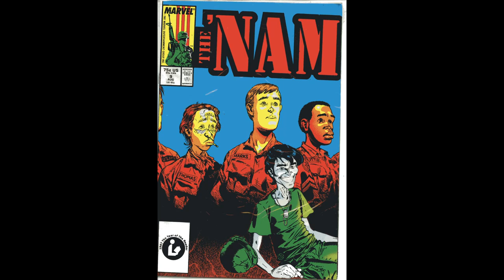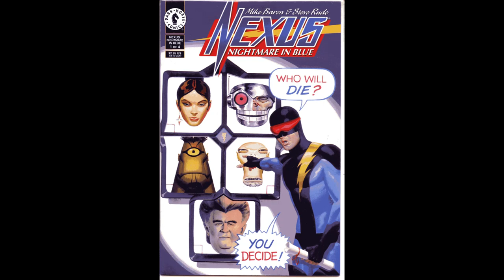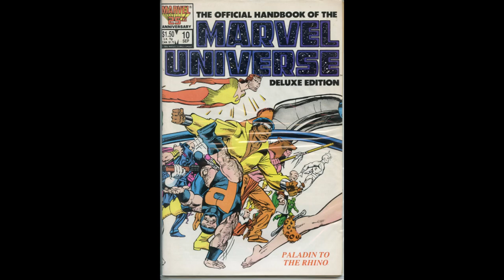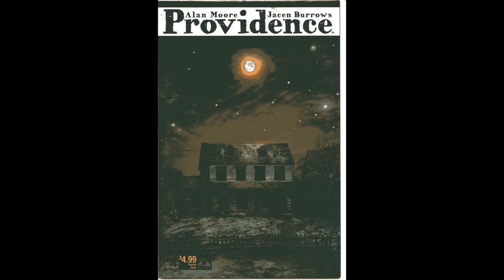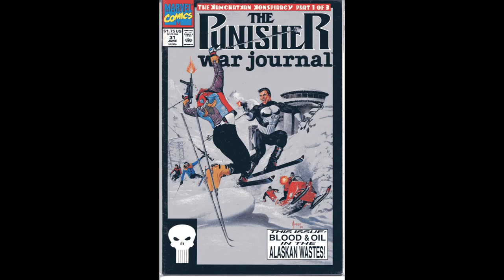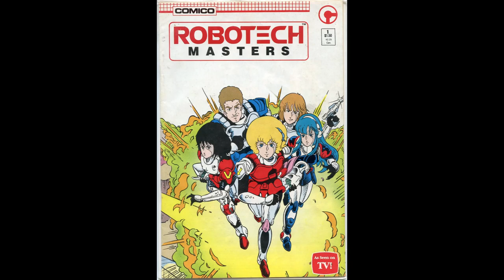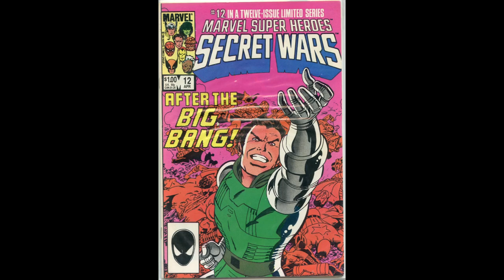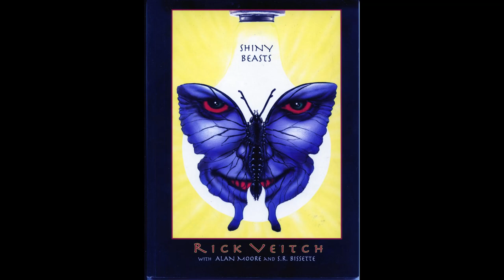Comics N-S with Soundtrack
More of my eclectic comic book collection set to music. Letter N through S.